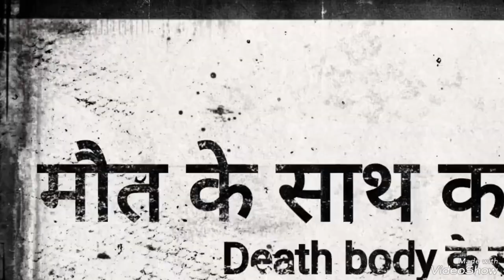पाली। सिरियारी पुलिस ने एमवीएक्ट के तहत बुधवार को काटे चालान।